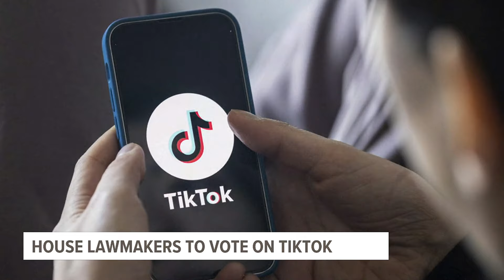American lawmakers place their votes on contested TikTok ban